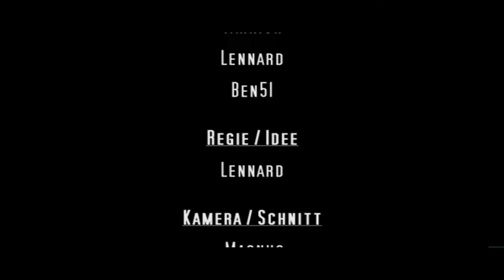Chips mit Quark - Berliner Kurzfilm Pt.2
Berliner Kurzfilm Teil 2

Cast:
Valerie G.
Alina W.
Leonie G.
Alex K.
Lasse F.
Lennard W.

Regie: Lennard W.
Kamera: Magnus L.
Ton: Lasse F.

!! Die Rechte an Bild- und Tonmaterial gehören "Berliner Kurzfilm" und "Magnus Media" !!